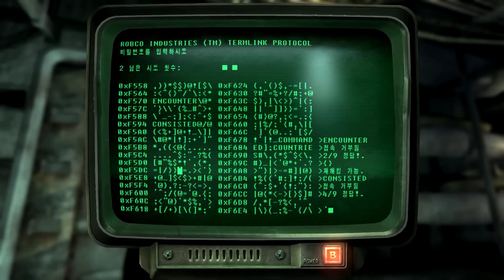폴아웃 뉴베가스(Fallout: New Vegas) 90화